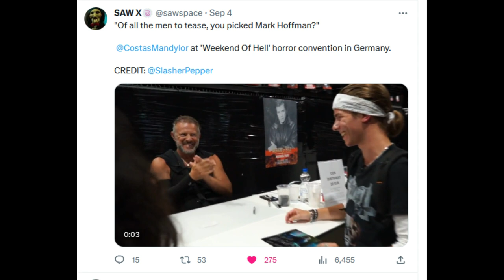Scream 6 - Sidney's Marriage Plans, SAW X NEW Look, The Nun 2 Thoughts, The Exorcist: Believer NEWS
Kevin Williamson has revealed his original plans for Sidney Prescott in Scream 6 and it sounds like a wedding could have been at the center with Ghostface wreaking havoc. Rotten Tomatoes has released a new look at Shawnee Smith in SAW X. A new poster for Jigsaw's latest game arrived online a few days ago, and Costas continues to tease his return. The Nun 2 embargo lifts tomorrow, but my initial thoughts on Valak's return can be discussed. The Exorcist: Believer released a new trailer that teases Regan's death and Chris' fate.

Art By: mr_creepys_art on ig and Mark Damiano

0:00 Intro
0:14 The Nun 2
2:06 Scream 6
5:00 The Exorcist: Believer
7:56 SAW X
8:55 Outro